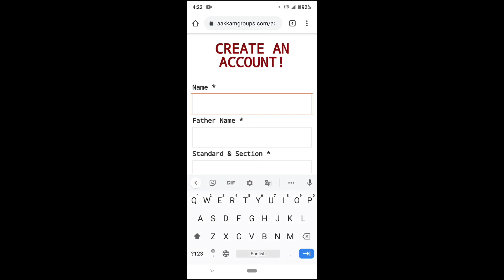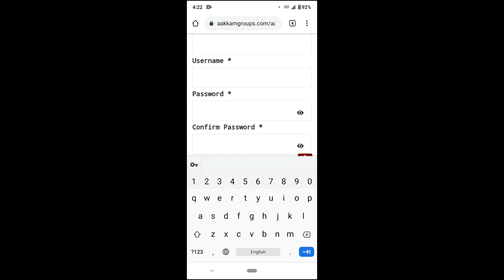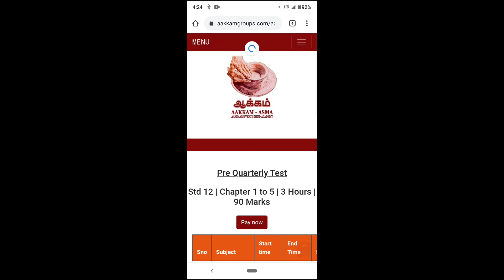Online Examination - JAN 2021 | 12th Std | Full Details | Pre Quarterly Exam | Aakkam Asma ...